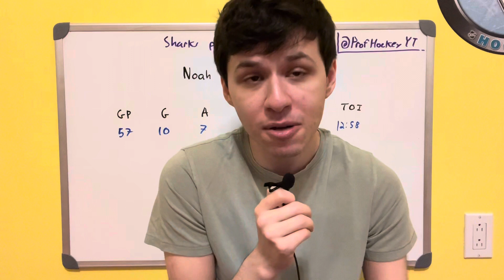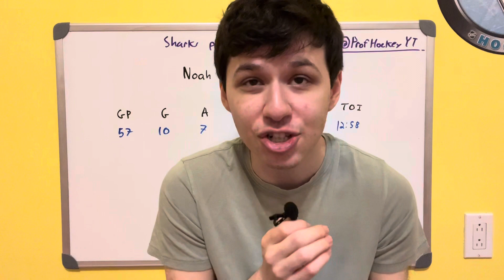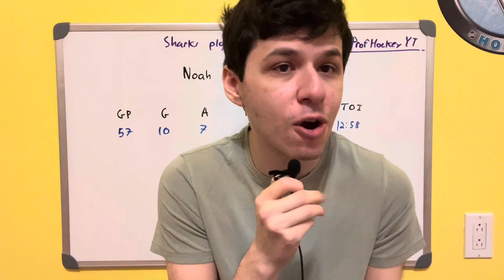Sharks Sign Forward Filip Zadina to 1 Year Deal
Discussing the recent signing by the San Jose Sharks of Filip Zadina to 1 year deal worth 1.1 million dollars.